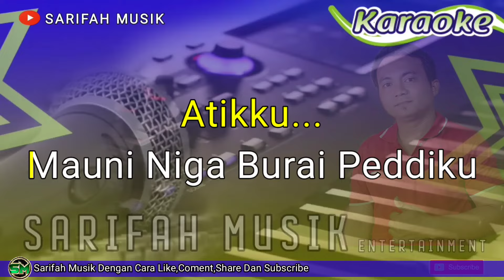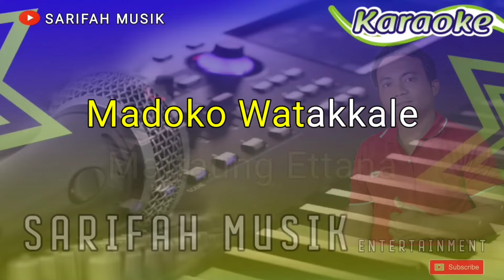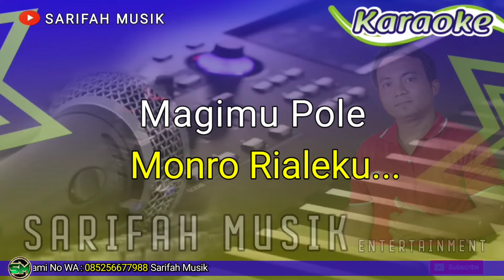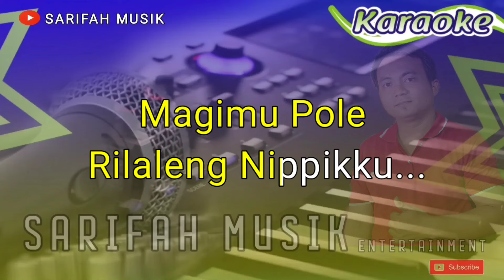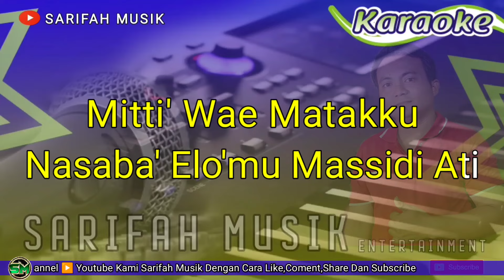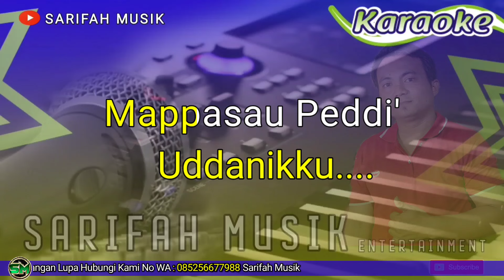TANRA MANI BAWANG - KARAOKE | CIPT : SOEDIR AKIB/ISHAK | NADA WANITA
Semoga Terhibur dan Berkaraoke Ria...Channel Karaoke ini kami buat untuk teman teman pencinta karaoke terkhusus untuk lagu lagu GENRE BUGIS DAN DANGDUT.
Mohon Maav jika ada salah dalam penulisan.

Originaly Song by:
- Title     : Tanra Mani Bawang
- Artist  :
- Song Writer : Soedir Akib / Ishak